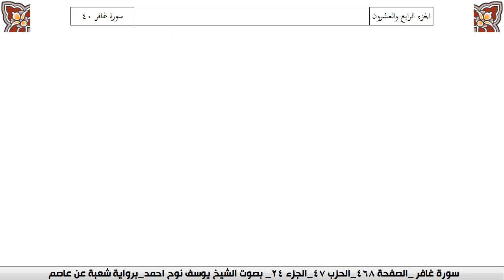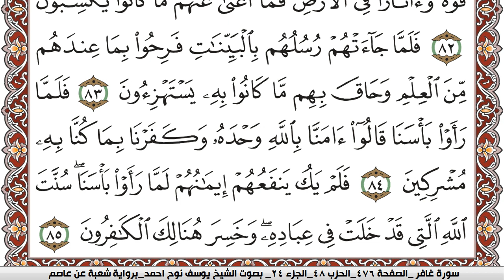سورة غافر مكتوبة يوسف نوح احمد Surah Ghafer برواية شعبة عن عاصم | كنوز الهدى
الكلام الذي في الأسفل لغرض نشر المقطع فقط :

كنوز الهدى

كنوز الهدى,
كنوز الهدي,
كنوز,
الهدى,
الهدي,
قران كريم
قرآن كريم
قرءان كريم
قران
قرآن
قرءان
القران الكريم
القرآن الكريم
القرءان الكريم
القران
القرآن
القرءان
قران كريم,
قران كريم,
KonoozAlhuda
konoozalhuda
konooz
Konooz Alhuda